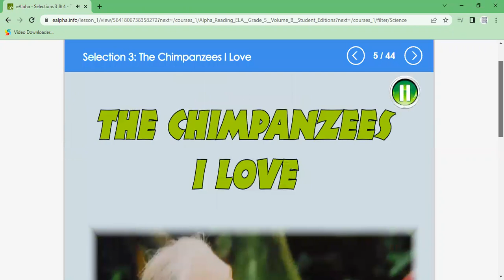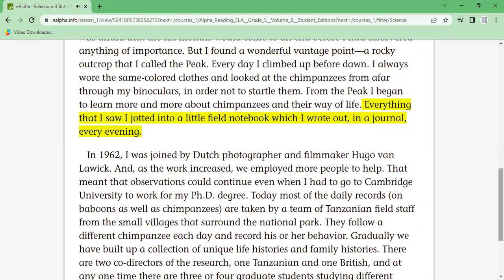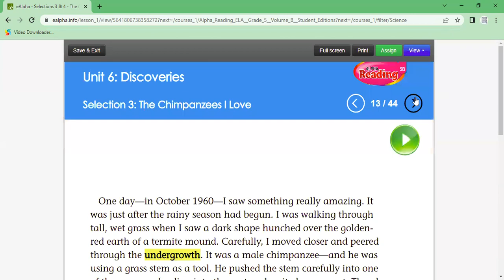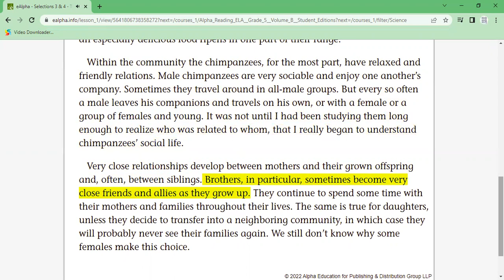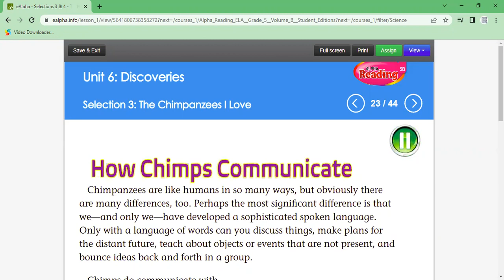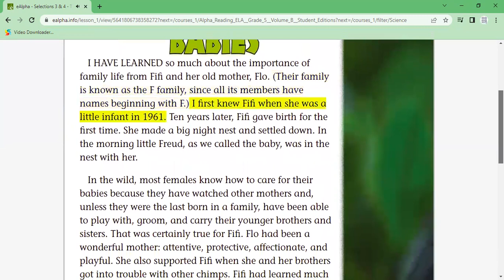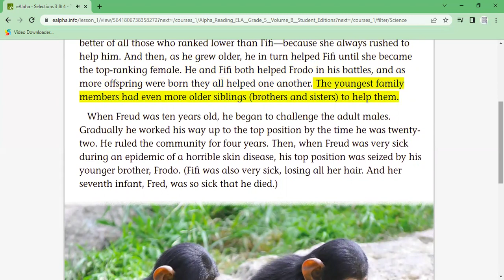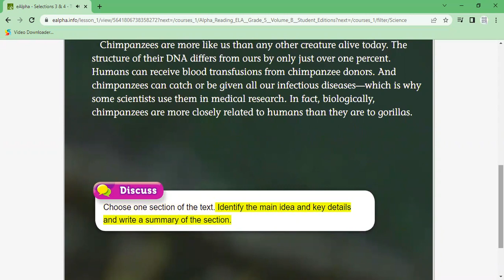The Chimpanzees I Love Alpha Reading ELA Grade 5 Book 3B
The Chimpanzees I Love
Alpha Reading ELA Grade 5 Book 3B